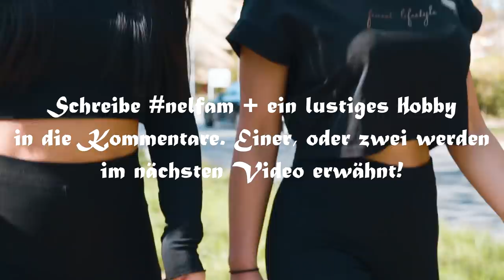Unglaublich was Frauen HEIMLICH tun🤫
Ich verstecke mich im Schrank meiner Freundin um rauszufinden was Frauen für Geheimnisse haben😱

Du willst mich mit einer kleinen Spende supporten? Dies kannst du hier tun:
(Jede Spende unterstützt mich dabei, die Qualität meiner Videos beizubehalten und auszubauen!)

Werde offizieller Supporter meines Kanals und unterstütze mich somit noch bessere Videos zu machen☑️